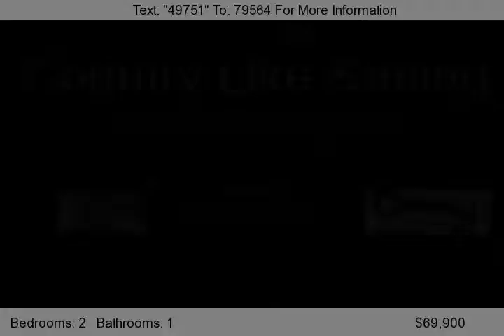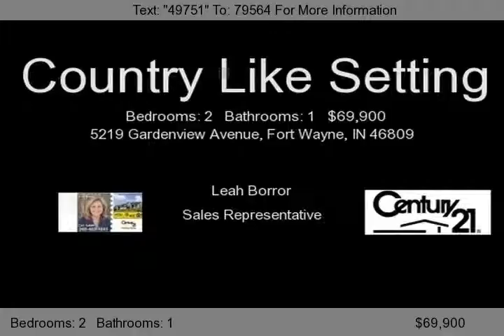5219 Gardenview Avenue, Fort Wayne, IN 46809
Country-like setting in the city! Kitchen cabinets/Cherry with all new lighting..also in dining room; Updated bath. Whole house interior recently painted; ceiling fans by Hunter &#40;lifetime warranty&#41;; Hardwood floors in living room, hallway and both bedrooms; attic recently insulated; furnace 1 year old. Exterior updates: newer GDO landscaping in front and backyard releveled, restor...